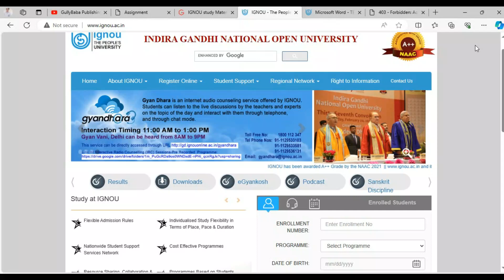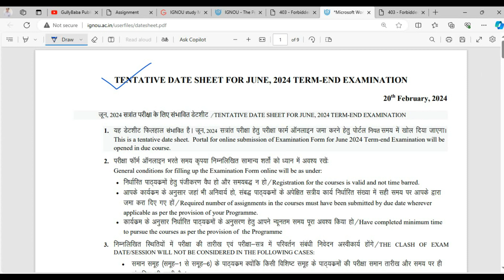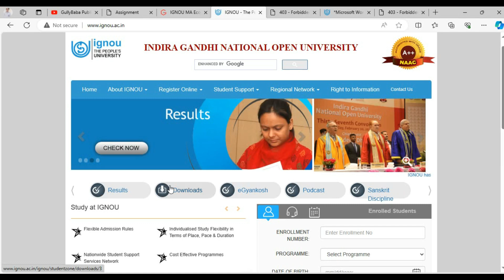IGNOU June 2024 Exams Ke Liye Fees Submit Kab Hogi? IGNOU Exam Form June 2024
Are you preparing for the IGNOU June 2024 exams? Wondering when and how to submit your exam fees for the IGNOU Exam Form June 2024? Look no further! This video provides a comprehensive guide on the fee submission process for the IGNOU June 2024 examinations. We cover everything from the deadline for fee submission, the step-by-step process to fill out your exam form, payment methods, and tips to ensure a smooth submission experience.

ignou tentative date sheet 2024
ignou tentative date sheet june 2024